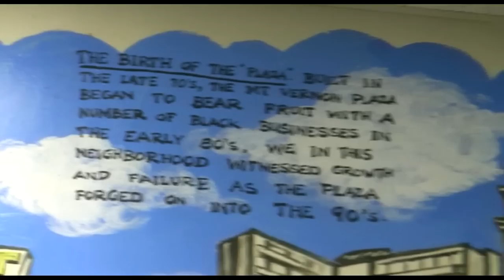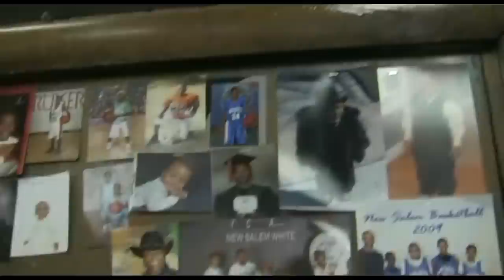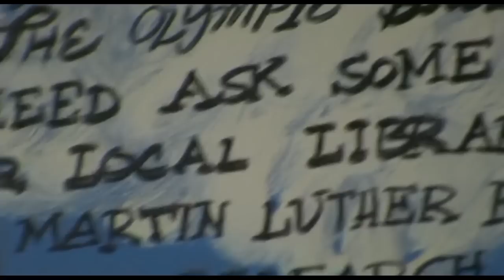Poindexter Village History Festival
The Poindexter History Festival was organized to educate participants on Poindexter Village's past, celebrate its present, and build a shared vision for its future through a community history festival. The festival marked the 70th anniversary of FDR's inaguration of Poindexter, one of the country's first public housing communities, which is named after the famous slavery abolitionist Reverend James Poindexter. Taking place at Beatty Recreation Center on Oct. 9th, 2010, the festival consisted of a stage show, visual arts showcase, historic documents and photos, history and arts workshops, and an elder's oral history circle with over 40 storytellers participating.